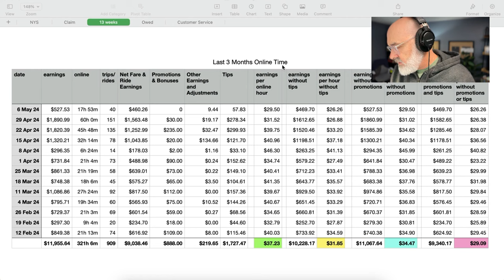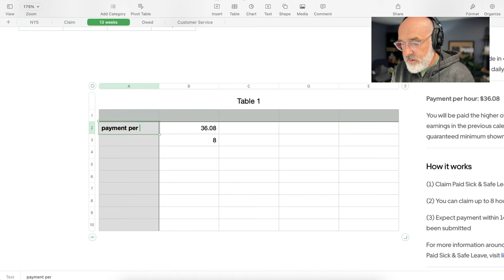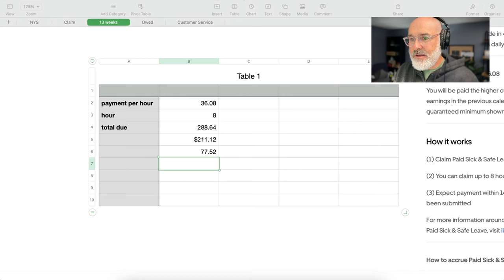Thank You Uber - Daily Drive - Episode 45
Uber actually came through and fixed an error. Last week I claimed they under paid me and all other New York drivers on our sick time. But this week I got a $77 Uber Eats payment and did a little digging to understand what it was.
⭐️⭐️⭐️ Thank you to Tonquin ⭐️⭐️⭐️

Become an independent delivery provider with Tonquin. Tonquin is easy! You pick up car parts at auto parts stores and deliver them to auto repair shops. Tonquin is busy when rideshare is slow; our busiest hours are 8 am - 2 pm. You work directly with business people that value your time. Let Tonquin know Levi sent you!

⭐️⭐️⭐️ Thank you to Rideshare.tax ⭐️⭐️⭐️

They are team of trained and experienced tax professionals working under the leadership of an experienced CPA. Their goal is to make sure that drivers save on taxes with all the possible tax exclusions and credits that we qualify for.

⭐️⭐️⭐️ Thank you to VOOM ⭐️⭐️⭐️

Insurance made for Rideshare & Delivery Drivers. Switch from your current auto policy to VOOM and save up to 60% on your car insurance. Available in Colorado, Nevada, Arizona, & Tennessee; and they're expanding to additional states soon!

Listen in as I share my insights and tips on turning your driving gig into a thriving business. Remember, you're not alone; we're here to cheer you on every mile of the journey.

Stay safe, drive smart, and keep thriving!

Be safe and keep thriving!

Levi Spires